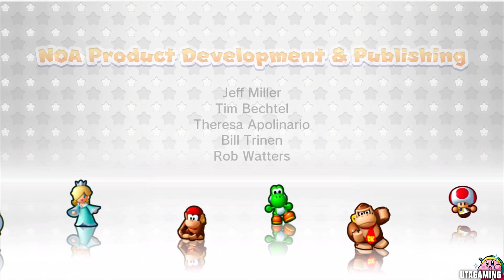Mini Mario & Friends: Amiibo Challenge - Final Stage + Credits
This is a Gameplay Video from Mini Mario & Friends Amiibo Challenge for Wii U and Nintendo 3DS. In this "free to start" game, players require various amiibo figures to unlock additional levels in this fresh installment of the Mario vs. Donkey Kong series. Each of the 12 worlds showcases a distinctive gimmick tailored to its characters. While Mario, Luigi, Donkey Kong, Princess Peach, and Toad make a return as familiar faces, newcomers such as Rosalina, Bowser, Bowser Jr., Yoshi, and Diddy Kong join the toy lineup. Given that the game is no longer available, I'm committed to capturing its essence through a comprehensive 100% walkthrough video – for posterity. This entails collecting all Amiibo Tokens and accessing all Amiibo Doors, including the Special World ensuring that no detail is left unexplored!